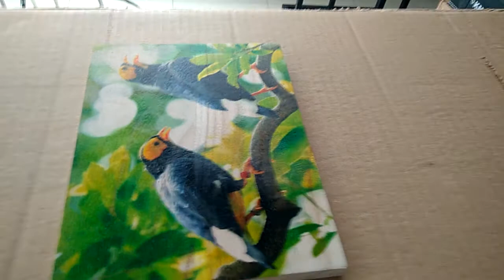wood printer, UV printer, printing wood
UV printing for printing wood, wood printer, perfect wood printed result,
nice work on wood from the UV printer